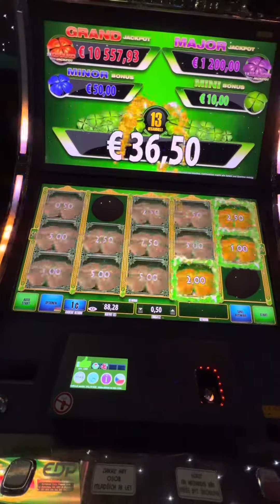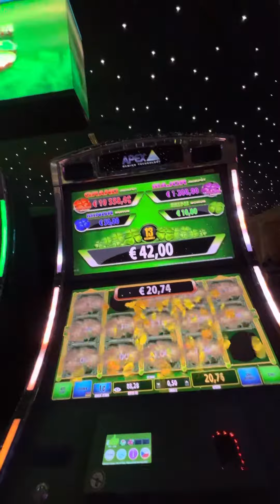🔥Clover Link🍀Jackpot 15:000🔥neue spiele 2023💥Queen Cleopatra🔥geht ab 0,50€. 1€. 2€💥Apex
💥Casino Admiral  Colosseum💥

Spielen unter 18 Jahren verboten!

👉 Als Spieler ist Glücksspiel ein Hobby und keine
Möglichkeit Geld zu verdienen! 👈

Bitte bedenkt immer
👉Wer spielt kann auch verlieren!
Ist nicht immer Gewinn.👈

👉Wer regelmäßig an Spielautomaten spielt verliert!
Auch ich verliere in der Regel!

👉Die dargestellten
Gewinne entsprechen nicht der Realität wie es für gewöhnlich an Spielautomaten läuft!👈

Diese Videos dienen zur reinen Unterhaltung.!!!

 ☝️Playing slots can be addicting, to play just for fun☝️☝️☝️